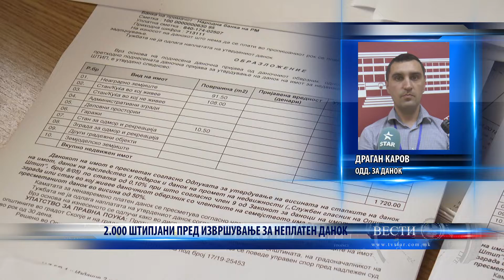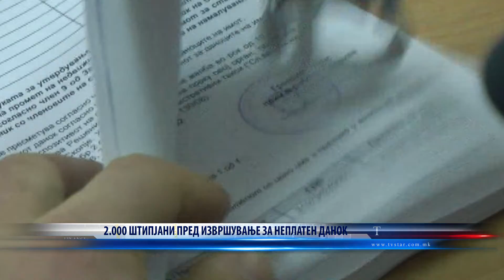2 000 ШТИПЈАНИ ПРЕД ИЗВРШУВАЊЕ ЗА НЕПЛАТЕН ДАНОК 02 11 2022